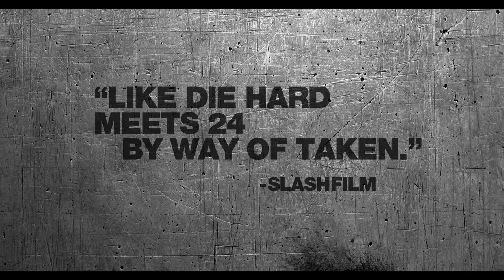Sleepless Night - Official UK Trailer (2015)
Sleepless Night is available now!

Own it on DVD & Blu-Ray

“A tightly-paced nail biter” Time Out NY
“Brilliant” Indiewire

Vincent (Tomer Sisley) is a cop with connections a vicious criminal underworld.  He and his partner steal a batch of cocaine from a powerful drug baron, but Vincent is identified in the heist.  The gangsters kidnap Vincent’s son to hold him hostage until he returns their stolen goods, but he no longer has them.

Sleepless Night is a feverish action movie with a twist: all the action takes place in a nightclub in the space of one hectic, breathless night.  Wounded from the heist and losing blood, Vincent must battle his way through the maze-like club, with danger at every turn and overcome impossible odds to save his son.